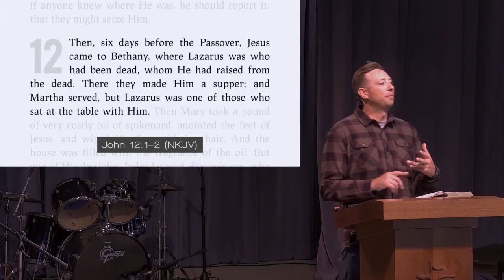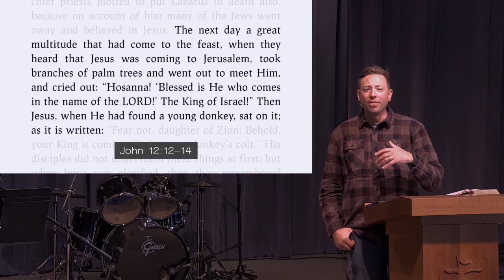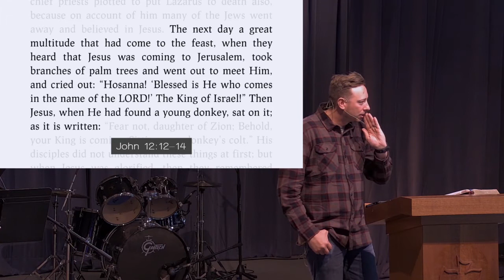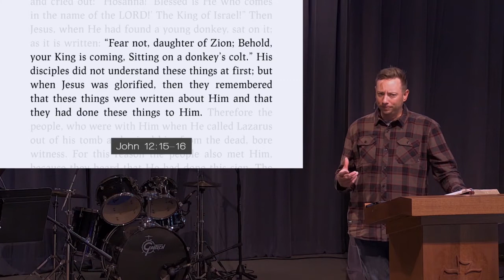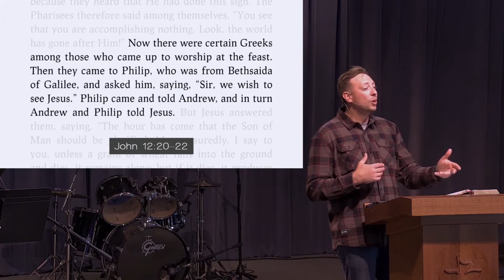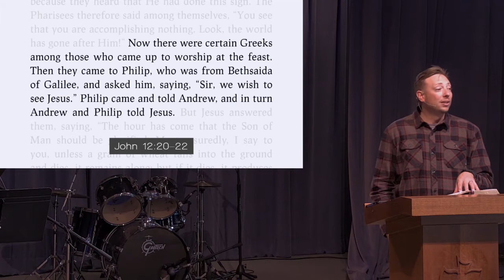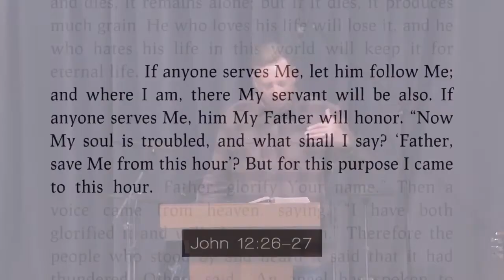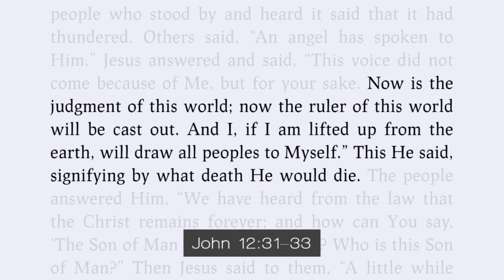"Sitting on a Donkey's Colt" Jesus' Triumphal Entry John 12:12-36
Rory Rodgers, lead pastor at Calvary Chapel Prineville, continues his teaching in John with Jesus' entry into Jerusalem on Palm Sunday.